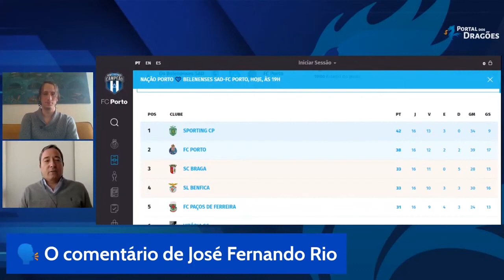José Fernando Rio: "Neste momento é praticamente impossível o Benfica chegar ao primeiro lugar"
Em mais um tema de o "Comentário de José Fernando Rio" de hoje, foi analisada a forma dos principais candidatos ao título nesta primeira volta do campeonato, onde especificamente se falou da possibilidade de o Benfica estar fora da corrida pelo primeiro lugar nesta fase da época.